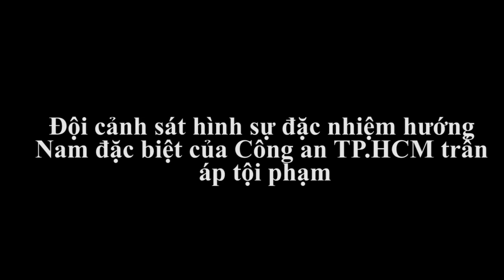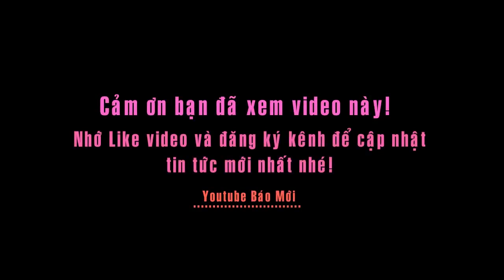Đội đặc nhiệm "Quả đấm thép" Công an TP.HCM trấn áp tội phạm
Tin báo mới hôm nay: Đội đặc nhiệm Quả đấm thép Công an TP.HCM trấn áp tội phạm
Sáng 25/1, Công an TP.HCM tổ chức buổi ra mắt Đội cảnh sát hình sự hướng Nam thuộc Phòng cảnh sát hình sự Công an TP.
Đội cảnh sát hình sự đặc nhiệm hướng Nam gồm các chiến sĩ được tuyển chọn từ lực lượng tinh nhuệ của 5 quận huyện tham gia ký kết phối hợp thí điểm. Toàn đội có tổng cộng 66 cán bộ, chiến sĩ.
Tất cả các chiến sĩ đều giỏi võ nghệ, có khả năng xử lý trong mọi tình huống khó khăn, nguy hiểm.